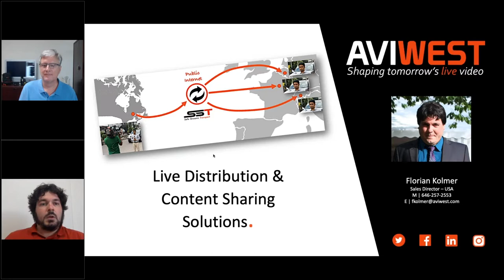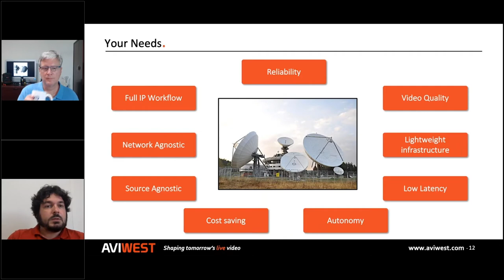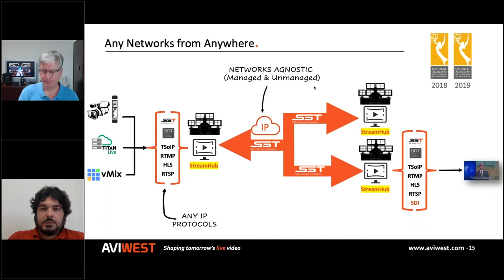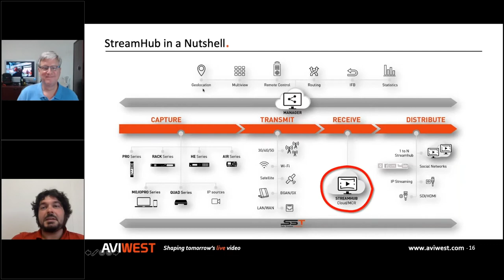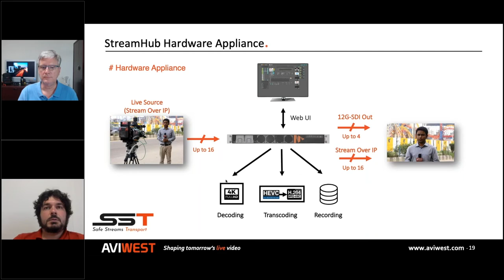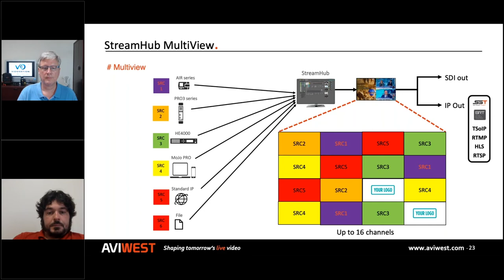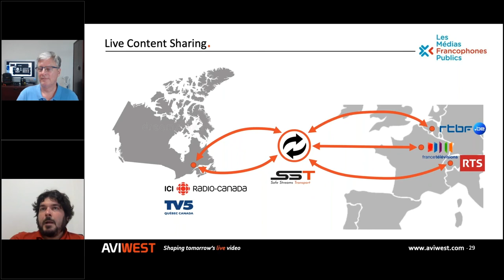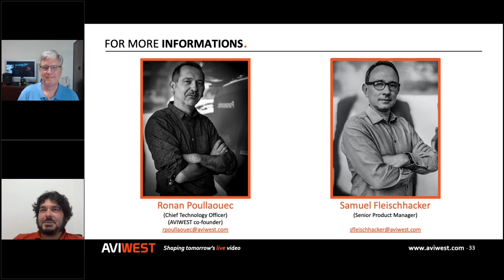Live Contribution & Content Sharing [Webinar]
This webinar unveils how the AVIWEST extended ecosystem perfectly matches this challenge.

Of course, when doing that, you still want to have a reliable transmission environment. Of course the

idea is to have something professional and what gets quality, but leveraging the public networks. That's

being done thanks to our SST technology and protocol I've been mentioning a bit earlier. This protocol is

making it high quality, easy to relate using public internet for live distribution, being low latency and

reliable, and fully reliable. Then we will show a bit more about some specific features which can be

interested for the distribution part is [inaudible 00:08:02] for monitoring, being able to select which live,

social need full screen and so on.

Florian Kolmer (00:08:13):

What are you as customers and users usually looking at? You are looking for something to save on cost,

but being reliable, move to a full IP workflow and being completely network agnostic, to be able to use

any public internet connections at your disposal can be of course still fiber, public fiber for example. It

can be satellite too if you want to use satellite, but it can also be long line internet or even cellular

networks if you are somewhere with no dedicated long line internet connectivity. Of course, you want

to keep the best video quality as possible or even improve from your existing workflow.

Florian Kolmer (00:08:55):

We will show some use cases of some of our customers thanks to this move to the AVIWEST technology,

they switch from SD to HD or even to 4K UHD, and as a lightweight infrastructure so that it's to manage

it easy and save on cost as well and you'd be in total autonomy to manage and operate the system, as

well to be choose the operating costs and reduce number of who you would need to operate this system

as well. That's a big topic now, allowing your [inaudible 00:09:33] tech guys to be operating remotely. As

you guessed, that's the way to move the distribution part to the public internet.

Florian Kolmer (00:09:48):

All the features and the technologies and products we are going to speak about today are making use of

the public internet of course. First thing is, we have been designing a robust IP protocol called SST for

Safe Stream Transfers. We won by the way two Emmy Awards for this technology two years in a row,

last year and this year at NAB Vegas. We miss this year unfortunately, and this is the core of all the

AVIWEST products, whereas it's web-based product or software based or IP streaming in the cloud

distribution. They are all relying on this SST technology.

Florian Kolmer (00:10:31):

That's an IP protocol for live video transmission, but it's more reliable and more vast than an existing

protocols that you might be using already. So SST is embedding a lot of different features, and it has

been developed internally at AVIWEST for more than 10 years, and here we'll show you a bit more about

the different features of this SST protocol. First, it's adding quality of service. Of course, that will be a

priority on your live video transmission. It's doing packet reordering and for other [inaudible 00:11:10],

will show a bit more on the next slide.

Florian Kolmer (00:11:14):

It's also, of course doing bonding, so that's key as well for distribution, because you might be fully aware

or already using bonded cellular contribution for film contribution, but for distribution over the public

internet, it might be interesting to [inaudible 00:11:28] online internet connection as well. This way you

will save on costs instead of paying a high fee for dedicated [inaudible 00:11:37] or dedicated fiber. You

can use the public internet, but that's less reliable. It's more reliable than cellular of course, but still it's

not 100% reliable.